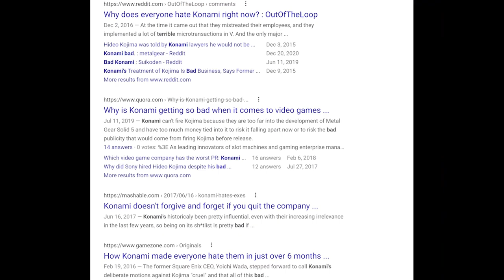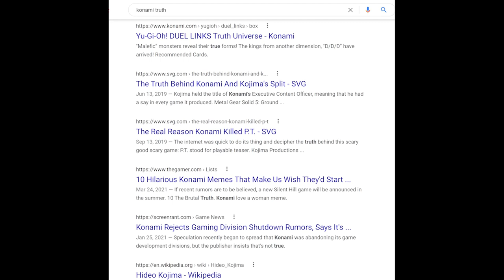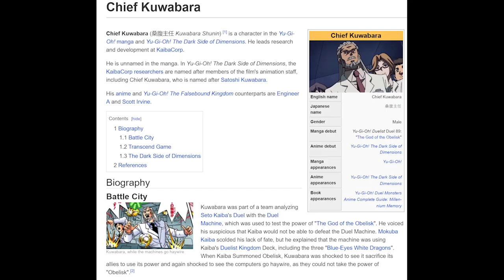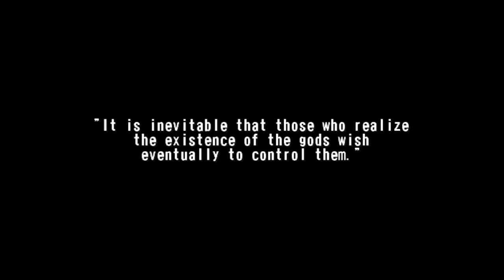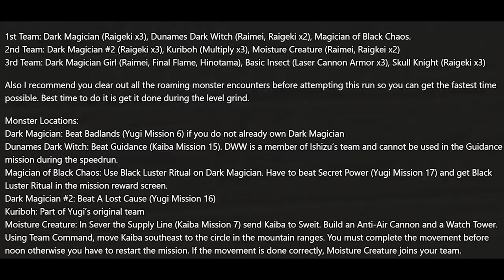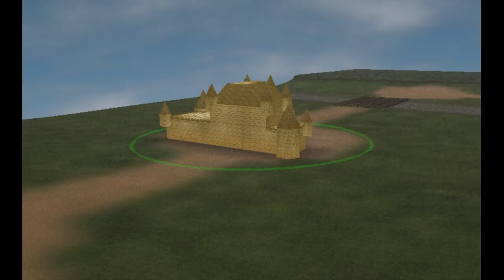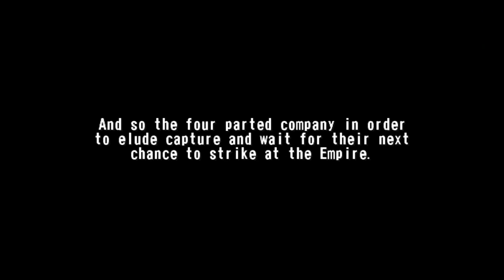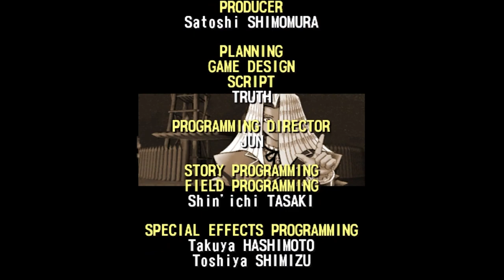The "Yu-Gi-Oh! The Falsebound Kingdom" Video Nobody Asked For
Probably didn't expect this one, huh? After 2 videos talking about Star Fox, I decided to cover the weird Yugioh RTS/RPG I played as a kid. Way to stay on brand, am I right? Still, I had fun making this and I hope you do watching it.

(Forbidden Memories Footage. the World of Longplays YouTube channel and xRavenXP for playing)
(Duelists of the Roses Footage)